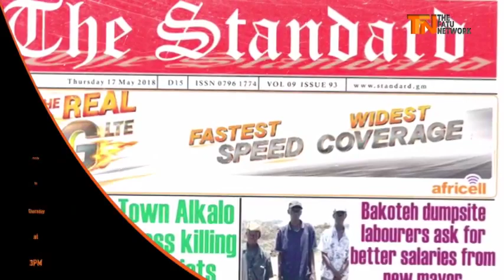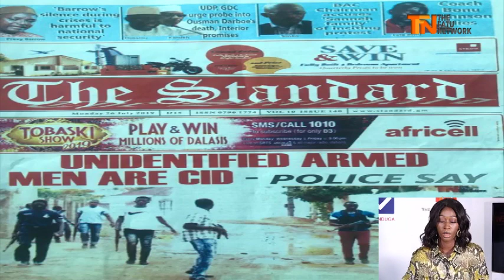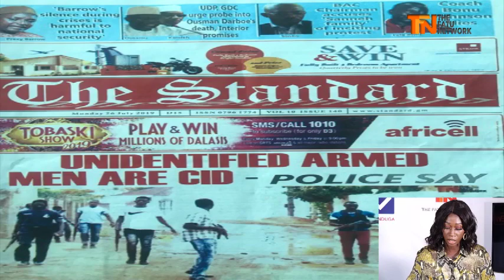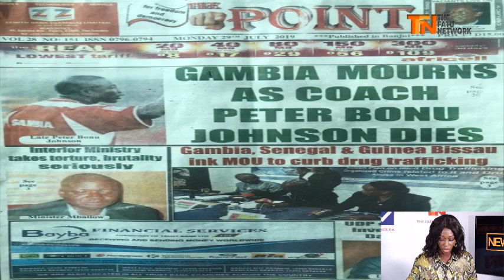News Review, Monday 29 July, 2019